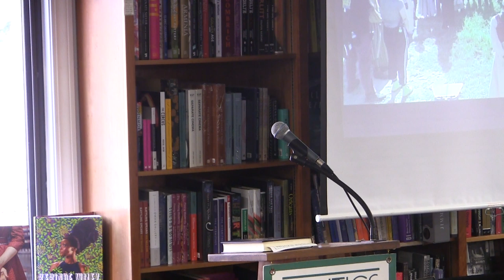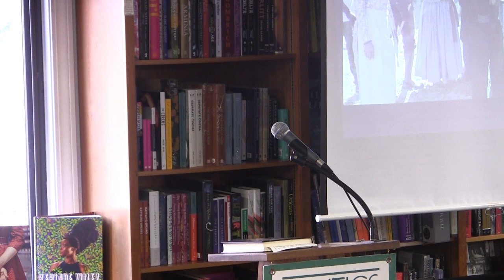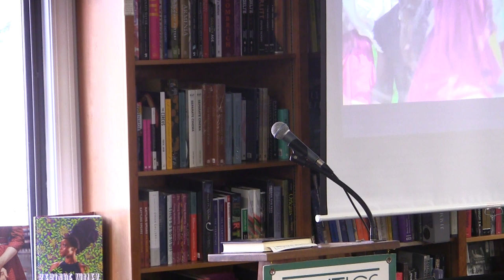Jason Berry, "City of a Million Dreams"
Jason Berry discusses his book, "City of a Million Dreams", at Politics and Prose.

New Orleans was founded in 1718 by Jean-Baptiste Le Moyne de Bienville, head of the French Mississippi Company. A warrior with snake tattoos, Bienville is the just the first of many colorful, feisty, and creative characters—from priests and agents of the Inquisition to visionary street artists—who have made the city the icon of vitality and resilience it has become over the course of its three hundred years. In this comprehensive history, Berry, an investigative journalist, documentary film producer, and author of books including Up From the Cradle of Jazz, chronicles New Orleans through the various lenses of its music, politics, and people. And it’s especially rich where these converge, as when the book spotlights the 2015 jazz funeral of the composer Allan Toussaint which was presided over by Mayor Mitch Landrieu and coincided with the debate over removing Confederate statues.